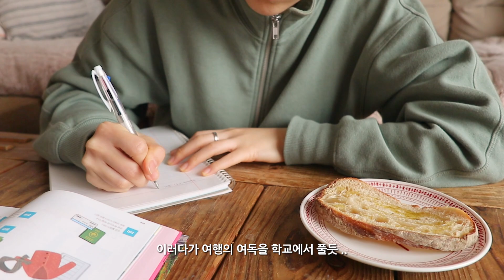일상 브이로그 | 혼자 차려먹는 소박한 집밥 한 상 | 어딘가 이상한 욕망의 딸기 롤케이크🍓| 코로나 이후 두번째 해외여행 준비